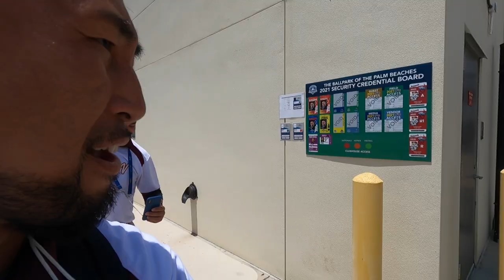Así Preparamos Antes del juego contra Cuba | 野球ベネぜエラ代表チーム キューバ戦 試合前 東京オリンピック出場を目指して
🇪🇸 Así Preparamos Antes del juego contra Cuba!! Road to Tokyo! Vamos Arriba el Equipo Venezuela!!

🇺🇸  7th day This is how we prepare to play against Cuba! Venezuelan National Team preparation for the pre-Olympic games!! Road to Tokyo! Let's Go Venezuela!!

🇯🇵 野球ベネぜエラ代表チームのオリンピック予選アメリカ大会に向けての最初の試合キューバ戦開始前です！